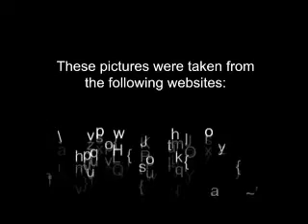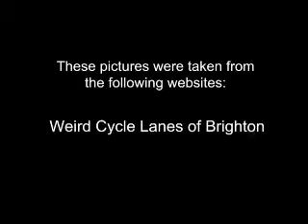Crap Cycle Lanes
A selection of pictures of crap cycling facilities all taken from the following websites:

 Warrington Cycle Campaign's Cycling Facility of the Month
Weird Cycle Lanes of Brighton
Crap Cycle Lanes of Croydon